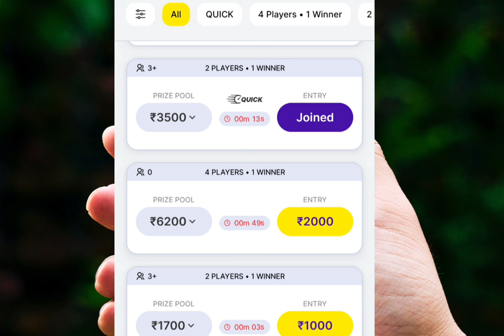Zupee Ludo Se Paise Kaise Kamaye | Zupee App Se Paise Kaise Kamaye | zupee Ludo winning Trick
zupee se paise kaise kamaye,
zupee ludo se paise kaise kamaye 2023,
zupee ludo app se paise kaise kamaye
zupee app se paise kaise kamate hain,
zupee app se paise kaise kamaye free mein,
zupee ludo kaise khele,zupee ludo se paise kaise kamaye
zupee app se paise kaise kamaye trick,
today winning trick rush app,
ludo winning tricks,